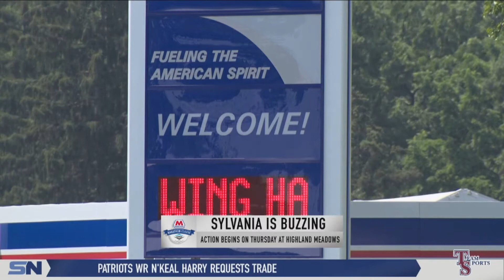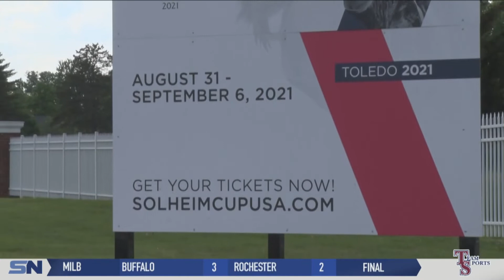LPGA Players Excited For Fans' Return to Marathon Classic